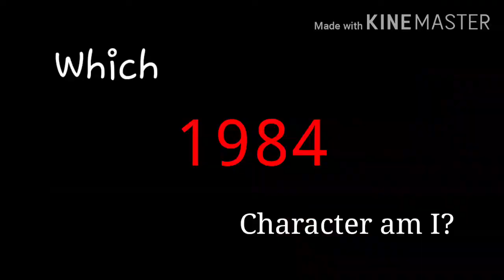WHICH AHS CHARACTER AM I?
This video was SO fun to film! I will definitely be doing this with other shows very soon!!!🥺💕💕💕

♡Dubsmash: @topazs_cosplay

Questions asked:
Name: Greta
Favorite Color: Duh, Yellow💛
Favorite Animal: Frog🐸 or Owl
Hobbies: Singing, dancing, cosplaying, acting, drawing, ect.
Favorite Food: Sushi
I'm in Middle School!

🌟🌈♤To bring peace and love to earth♤🌈🌟

Inspiring quotes:
~Love all!
~It's not happy people who are thankful, it thankful people who are happy.
~Do not have fear have Courage, do not be feared be loved!
~If you can push yourself to go further, go the extra mile
~Have peace and love on the planet earth